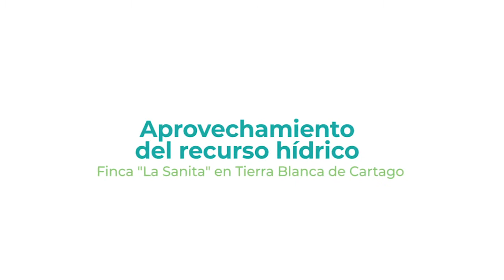Aprovechamiento del Recurso Hídrico-Sonia Gómez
En esta ocasión Sonia Gómez nos invita a saber a cerca del uso eficiente y aprovechamiento del Recurso Hídrico en su finca, La Sanita.